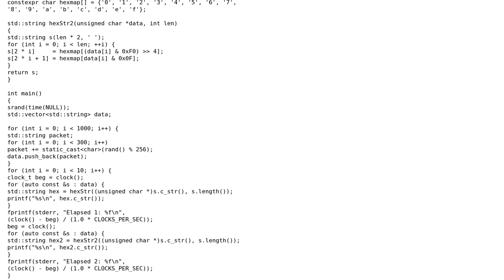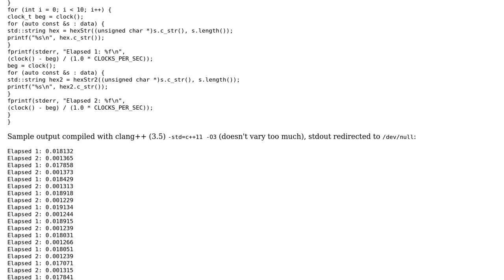Converting array of bytes to the hex string representation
With thanks & praise to God, and with thanks to the many people who have made this project possible! | Content (except music & images) licensed under CC BY-SA | Music | Images & others | With thanks to user Mat user B Faley and the Stack Exchange Network Trademarks are property of their respective owners. You are responsible for your own actions.